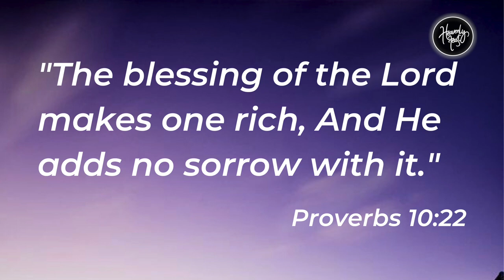Superfluous abundant life in Him | Daily Devotion | HEAVENLY FEAST